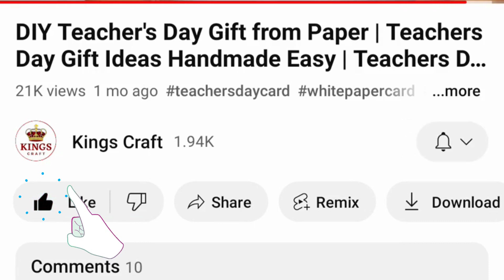How to draw Christmas Tree / Christmas tree drawing easy steps / Snow man easy drawing for beginners